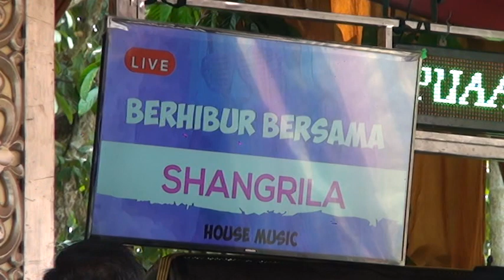TERHANYUT DALAM KEMESRAAN - OT.SHANGRILA - DC STUDIO 2021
Ikke Nurjanah
Haruskah aku bertahan
Dengan ketidakberdayaan
Seorang wanita yang ditinggalkan
Betapa sulit kuterima
Semua perlakuanmu, kasih
Betapa sulit kunyatakan
Rasa kekecewaan ini
Haruskah aku bertahan
Dengan ketidakberdayaan
Terhanyut dalam kemesraan
Membuat diriku lupa segalanya
Rintihan dan jeritan hatiku
Tidak kau dengarkan
Malah kau campakkanku
Dan kau tinggalkan
Dan kau tinggalkan
Haruskah aku bertahan
Dengan ketidakberdayaan
Seorang…